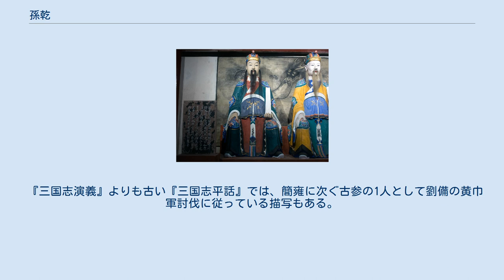孫乾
孫 乾（そん けん、生没年不詳）は、中国後漢末期の政治家。
字は公祐。
青州北海郡の人。
『三国志』蜀志に伝がある。
 劉備が陶謙の跡を継いで徐州刺史となったとき、招聘を受けて従事となった。
『鄭玄伝』によると、同郷の鄭玄が州に推挙したため、陶謙の推挙で豫州刺史となった劉備の参謀（従事中郎）として仕えたとある。
 呂布が徐州を奪い取ると、劉備につき従って曹操の元に身を寄せた。
後に劉備が曹操から離反したとき、冀州の袁紹への使者として派遣された。
劉備が袁紹の元を離れて荊州の劉表を頼ったときは、糜竺と共に劉表への使者として赴いている。
 劉表は袁尚に対し、袁尚と袁譚の抗争について「劉備や孫乾らと話し合うたびに心を痛めている」という内容の手紙を送ったという。
 214年、劉備が益州を領有すると、従事中郎から秉忠将軍に昇進し、糜竺に次ぐ簡雍と同等の待遇を受けたが、間もなく死去した。
 小説『三国志演義』では、陶謙が臨終時に徐州を劉備に譲ることを決めたとき、劉備を輔佐する人材として孫乾を推挙したことになっている。
劉備の文官・外交官として正史以上の活躍を見せるとともに、関羽・趙雲・張飛の助言役として活躍することもあったように描かれている。
 『三国志演義』よりも古い『三国志平話』では、簡雍に次ぐ古参の1人として劉備の黄巾軍討伐に従っている描写もある。